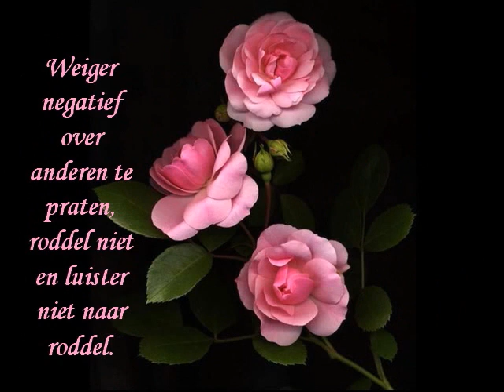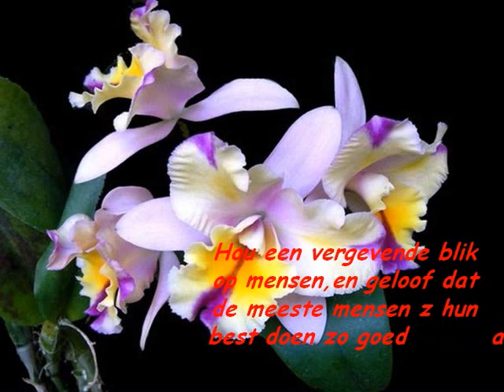Voor je iets zegt ingezonden ludo